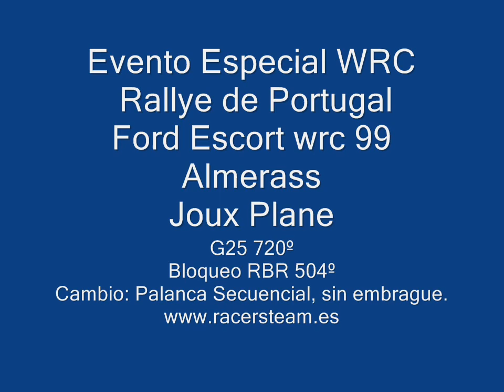Ford Escort Wrc